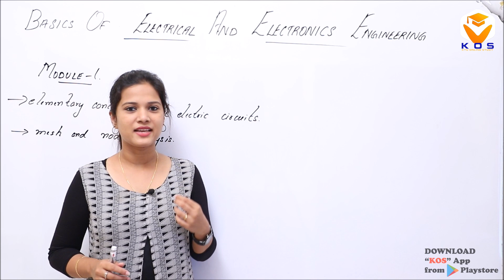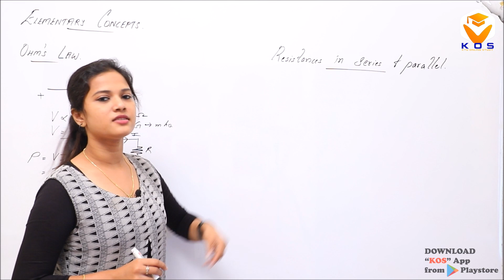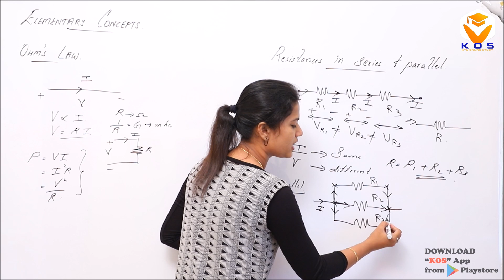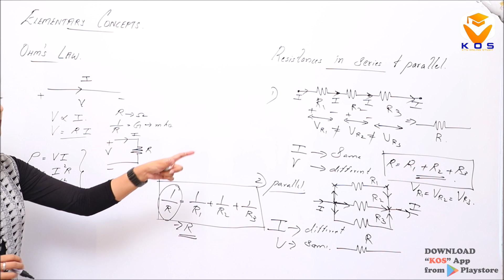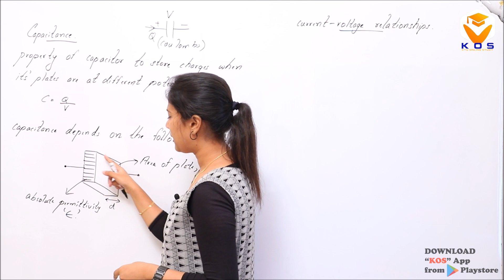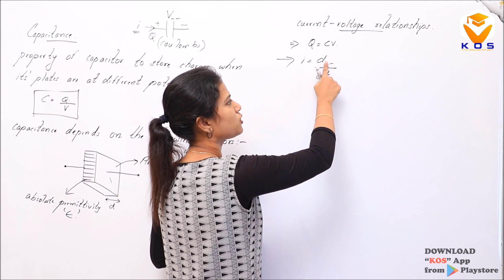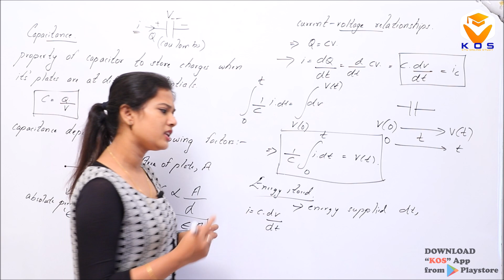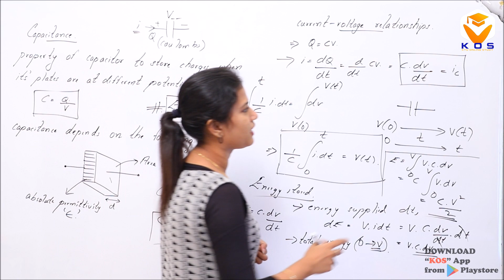KTU BASICS OF ELECTRICAL AND ELECTRONICS ENGINEERING | MODULE 1 PART -1 | KTU S1S2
KTU BASICS OF ELECTRICAL AND ELECTRONICS ENGINEERING | MODULE  1 PART -1 | KTU S1 S2
KTU ONLINE STUDY App.

150+ Engineering Subjects From 5 Departments